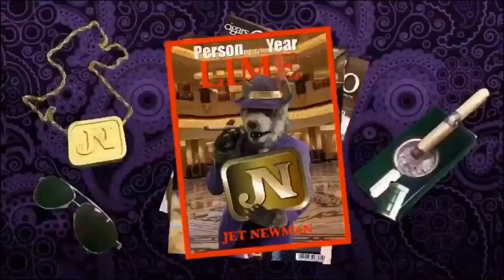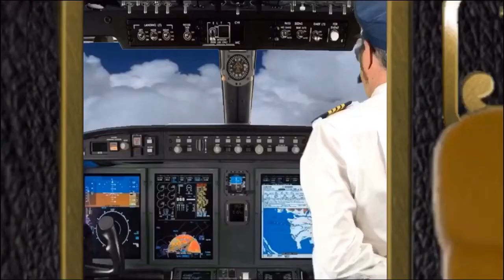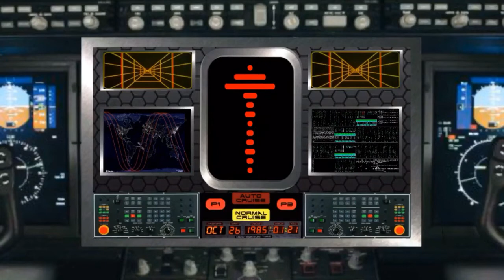JET NEWMAN - Series 1 - Episode 1